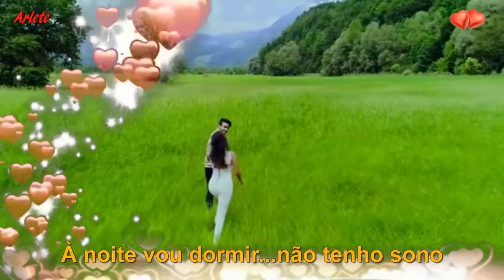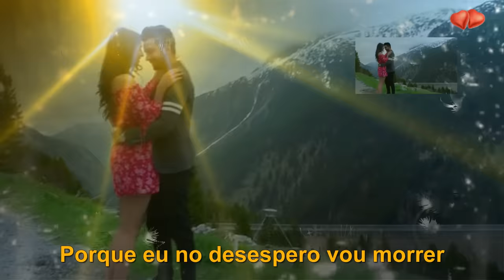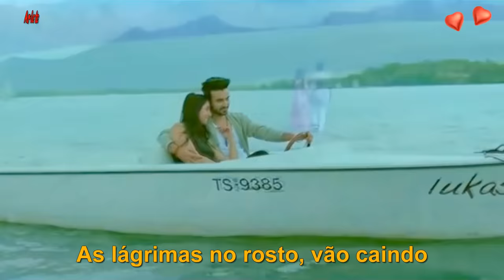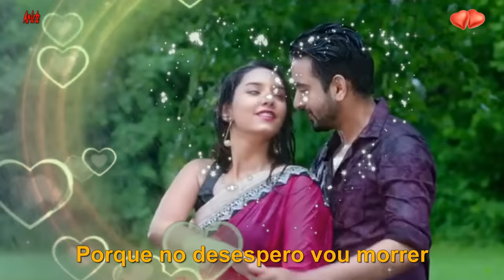♫💕Renan & Ray - Vem Me Fazer Feliz♫💕♫ (Legendado HD)💕♫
Formada em 1995, a dupla Renan e Ray continua a conquistar o Brasil. "Vem Me Fazer Feliz", é mais um sucesso para ouvir sempre.